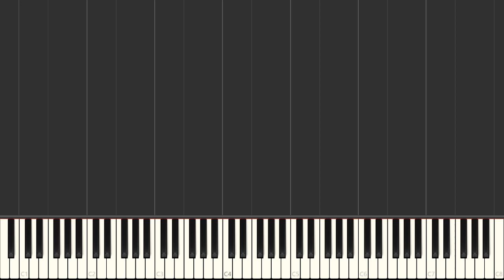Carol Of The Birds - Traditional Catalonian Carol | Right Hand Only